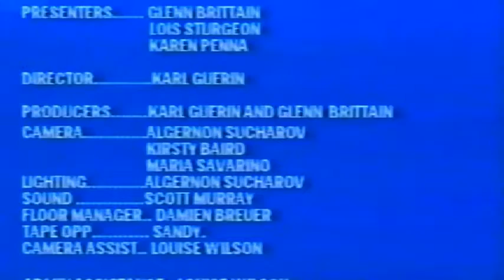High on Country Line Dancing: (1997)The end of episode 2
The series was filmed on the weekend of July 3rd and 4th of 1997.This is the end of the teachers show (episode 2)which aired in August of 1997 on Channel 31,Melbourne,Geelong,Australia.